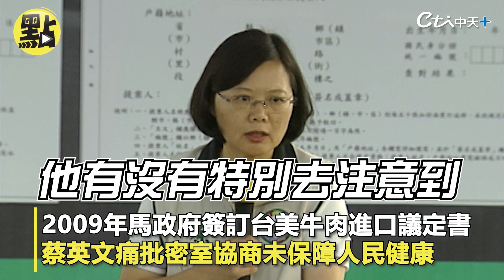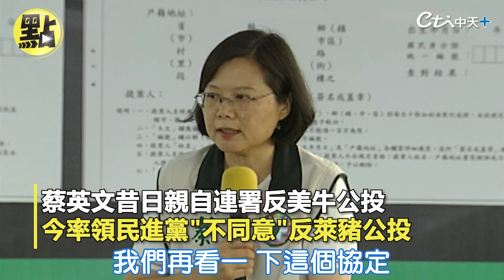【頭條點新聞】公投迴力鏢又來了!當年反美牛 她說:全民公投阻止傲慢政府